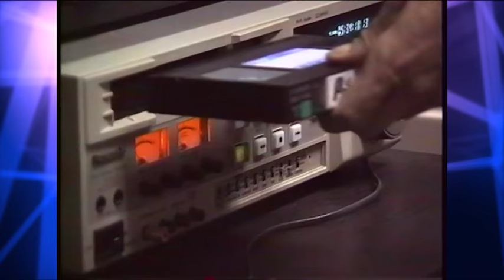Юбилей Телерадиокомпании «Щёлково»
25 – не пустяк. Юбилей отметила телерадиокомпания «Щёлково». Вот уже четверть века мы рассказываем о самых значительных событиях Щёлковского района. С праздником наш коллектив пришли поздравить почетные гости.